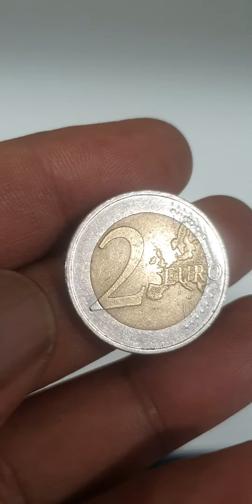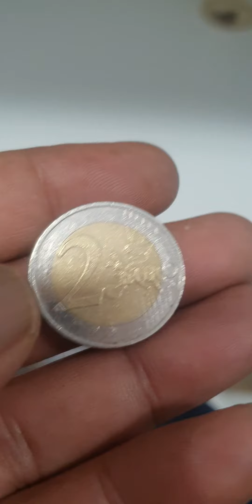2 Euro Germany Commemorative Coin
2 Euro Germany Commemorative Coin youtube coins rarecoins coinbase rarebundle coinmarketcap coinmaster coinrollhunting rara coincollecting coin coincollection rara #@aktechnical1191

Germany
Commemorative coin, 2 euro
Isaue year: 2011

Federal state of North Rhine-Westphalia. The Cologne Cathedral.

Volume: 30,000,000
Designer(s): Heinz Hoyer

2 euro germany commemorative coin2 euro commemorativecommemorative coinsultra rare coins2 euro coineuro coins2 euro coins collectioncoins worth moneyvaluable coinsexpensive coinserror coinscoins to look forrare coins worth moneyerror coins worth moneymost valuable coinsold coinsmint error coinscoin collectingrarest coinscoin roll huntingcoin collectioncoin valuessilver coinscoin huntingcoin prices